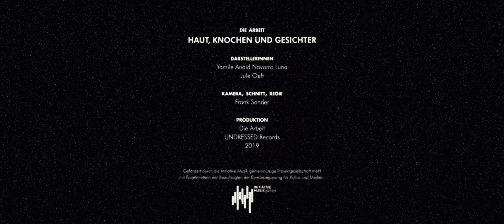Die Arbeit – Haut, Knochen und Gesichter (Offizielles Video)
Offizielles Musikvideo zur Veröffentlichung "Haut, Knochen und Gesichter" – zu finden auf dem Debutalbum "Material" (VÖ 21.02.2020).

Aufgenommen von Die Arbeit in Dresden
Mixing: David Furrer/Tiny Can Studios Wien
Mastering: Alexandr Vatagin
Publishing: Freibank Music Publishing

Darstellerinnen: Yamile Anaid Navarro Luna, Jule Oeft
Kamera, Schnitt, Regie: Frank Sander
Produktion: Die Arbeit, UNDRESSED Records